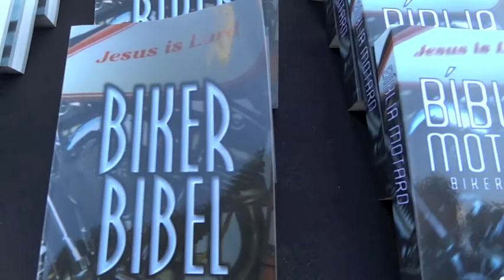20 000 Biker Bible / Rome 2013